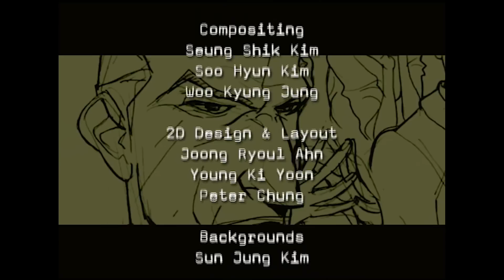Re\Visioned: Tomb Raider - Keys to the Kingdom 3/3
Written & Directed by: Peter Chung
Art by: Peter Chung

Now remastered in HD, Re\Visioned: Tomb Raider Animated Series debuted in 2007, produced by online video game service GameTap. Spanning ten episodes, leading talent from animation and comics contributed to each episode, and English actress Minnie Driver voiced Lara Croft across the entire series.

Excited about our on going TombRaider20 celebrations? Bookmark our hub on Tumblr to keep up-to-date on announcements